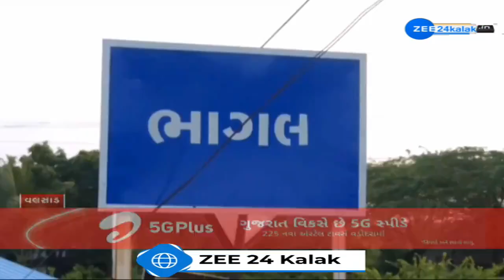Gujarat: After Kutch, now 21 packets of drugs seized off Valsad coast on second consecutive day